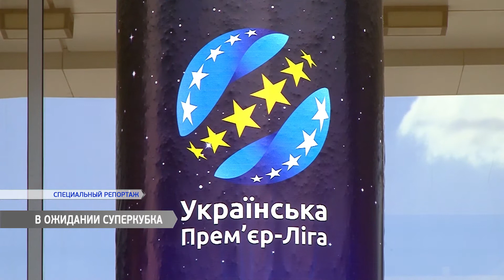Одесса в ожидании матча за Суперкубок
Матч состоится уже в эту субботу на главной арене Одессы. За трофей поборются донецкий Шахтер и киевское Динамо. На поединок двух грандов отечественного футбола продано уже более 30 000 тысяч билетов...